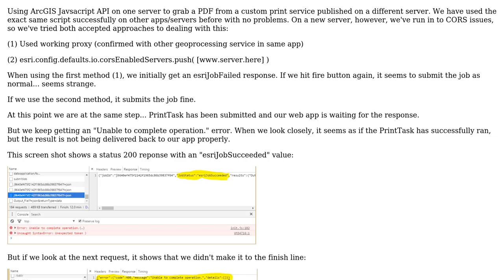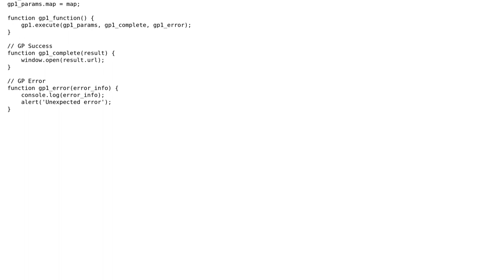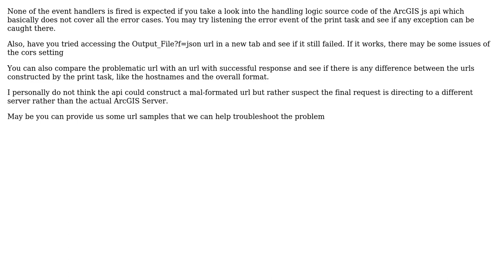GIS: Error after successful ArcGIS PrintTask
With thanks & praise to God, and with thanks to the many people who have made this project possible! | Content (except music & images) licensed under CC BY-SA | Music | Images & others | With thanks to user PolyGeo user michael user Duncan Rager and the Stack Exchange Network Trademarks are property of their respective owners. You are responsible for your own actions.